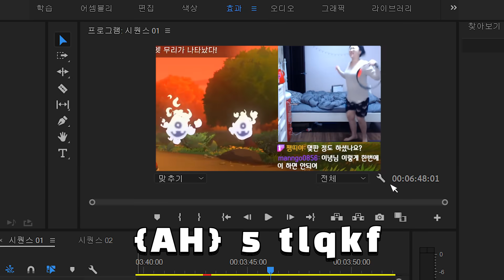링피트 5시간 안쉬고 하면 생기는일 ㅋㅋㅋㅋㅋㅋㅋ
아진짜 졸라힘들어 ㅠㅠㅠㅠㅠ